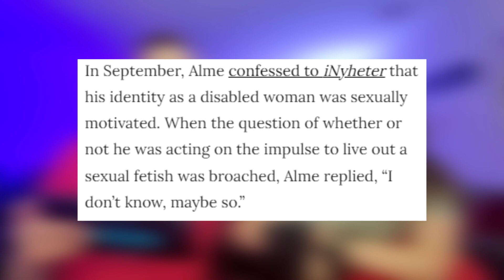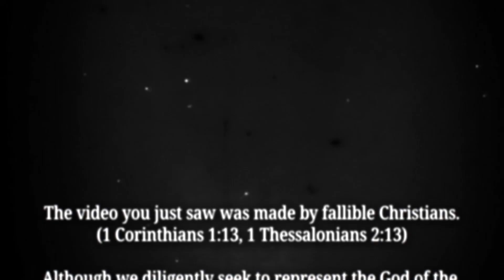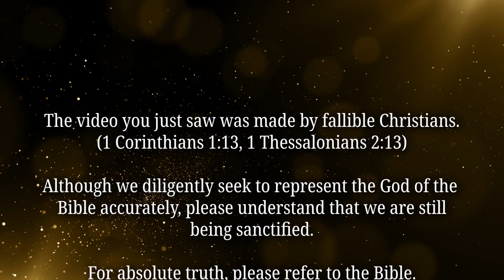Disabled Woman Reacts to Able Bodied Man Identifying as Disabled Woman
REAL Disabled Woman, Wheelchair User Reacts to Able Bodied Man Identifying as Disabled Woman